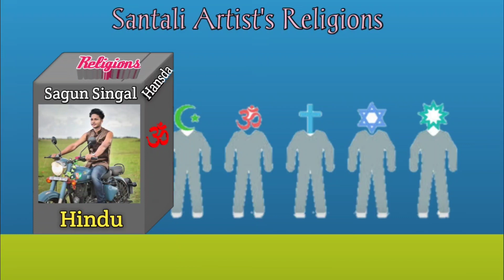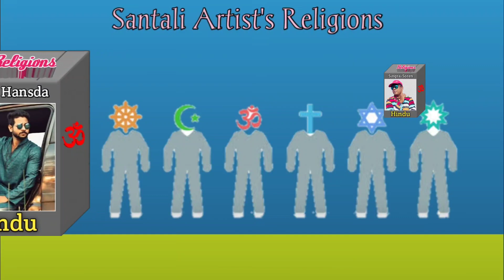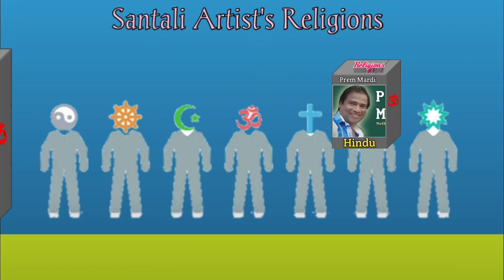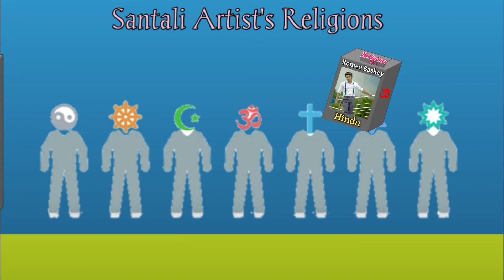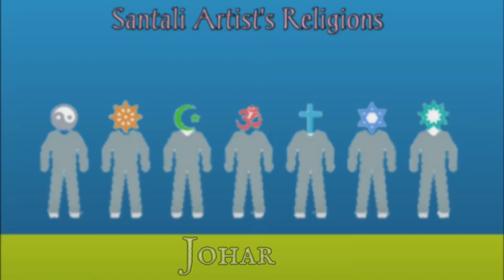Santali Actors Religion // Santali Actor kuwah dhorom // संतली एक्टर कि धर्म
Hello everyone! यह video संतली actors और इनके धर्म कि बारे मे बनाया है| और video मे जितने भी collection किये है, यह सब internet research ke ऊपर आधारित है | गलत हो गया तोह मुझे बता देना और माप कर देना मे खुशिस करूँगा video को delete करने के लिए. जोहार | 🙏

Santali Actors Religion
Santali Actor kuwah dhorom
संतली एक्टर कि धर्म
religious view on film industry
indian actors religion